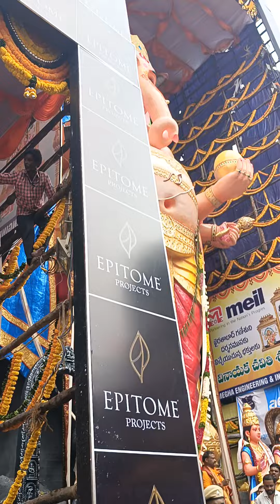12 September 2024